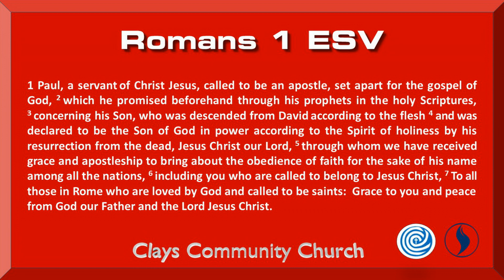Romans Part 2 The 6 proofs of God's love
Today we continue with Part 2 of our Study on the book of Romans.  You can have all the qualifications in the world, but before all else, God loves you.  Today we examine the 6 proofs of God's love at Clays Community Church.